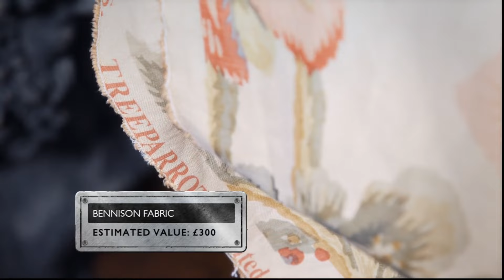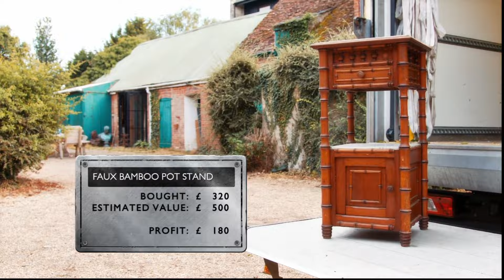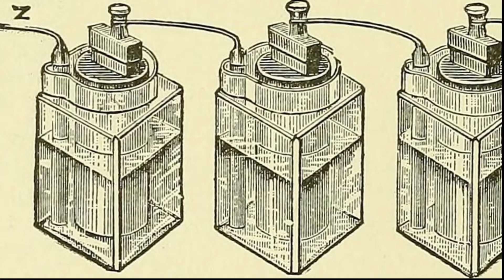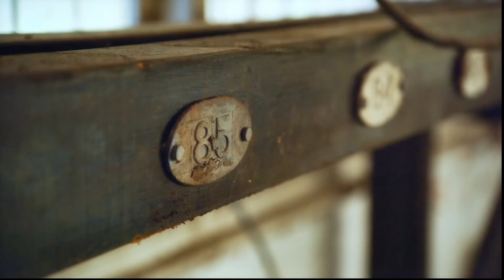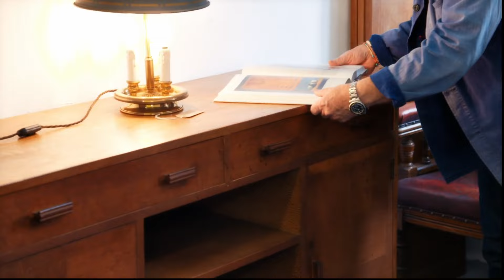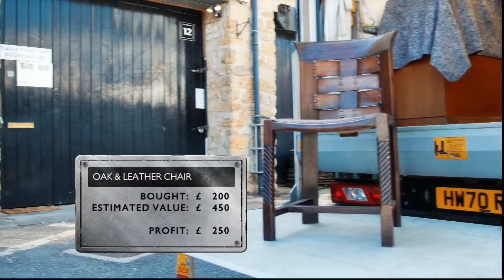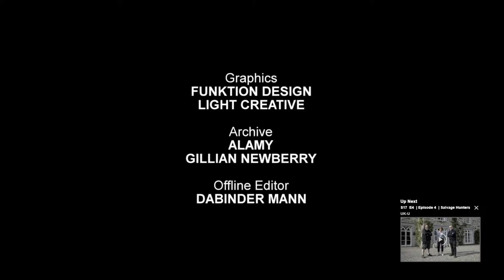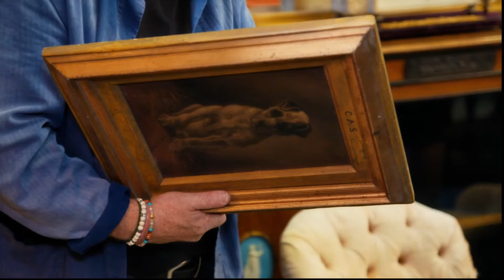Salvage Hunters 2024 S17E03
In Suffolk, Drew spots an architectural wreath that is over 100 years old.
Salvage Hunters 2024
Salvage Hunters S18E03